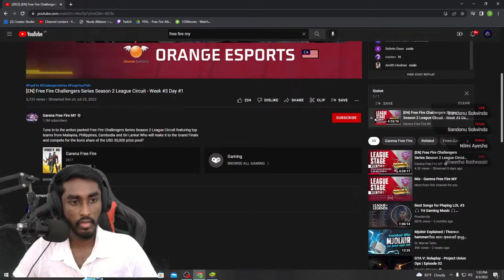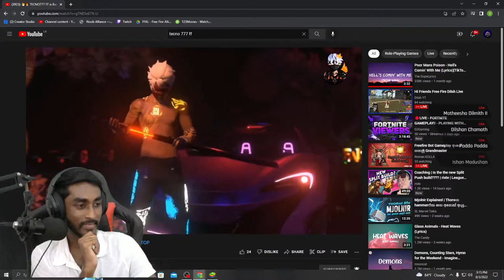Aaye awa itin ... Rank up | SachiyaLIVE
🔻Chat Rules
     ◼Use proper language.
     ◼Talk to each other with RESPECT.
     ◼Respect to the all players.
     ◼Avoid Spam Messages and Self Promotion.

🔻PC Specifications-
    ◼16 GB Corsair Ram
    ◼1660Ti VGA
    ◼ Ryzen 3600 6 core processor
    ◼1TB memory
    ◼Acer Dual Monitors

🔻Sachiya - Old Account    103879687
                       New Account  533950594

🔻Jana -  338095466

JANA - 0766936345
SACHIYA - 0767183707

✔️SachiyaLIVE YOUTUBE CHANNEL -

✔️SachiyaLIVE FACEBOOK-

✔️SachiyaLIVE COMMUNITY GROUP -